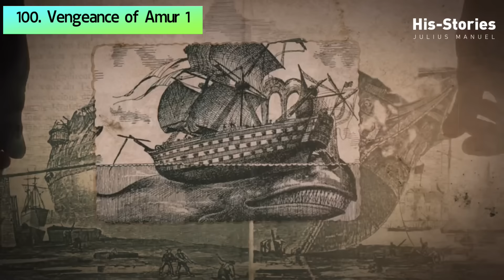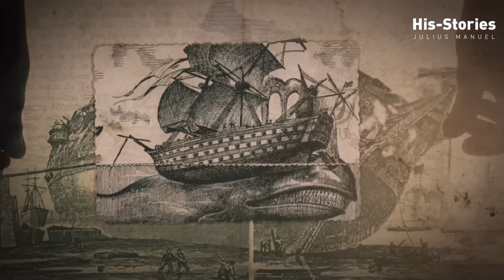അതുല്യമായ ഒരു പ്രതികാരകഥ PART 1 | Vengeance of Amur Tiger | Story of Siberian Tigers | Julius Manuel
നേരം ഇരുട്ടിക്കഴിഞ്ഞു. അങ്ങിങ്ങു നിൽക്കുന്ന മരങ്ങൾ. മുകളിലേക്ക് നോക്കിയാൽ മഞ്ഞുപുതച്ചു നിൽക്കുന്ന ആ  മരങ്ങളിലെ ശിഖരങ്ങളിൽ ആരോ തൂക്കിയിട്ടപോലെ ചന്ദ്രനെ കാണാം . നിലാ വെളിച്ചത്തിൽ നിലത്ത് മഞ്ഞിൽ കാണുന്ന നിഴലുകൾ മരങ്ങളുടേതോ അതോ മനുഷ്യരുടേതോ എന്ന് തിരിച്ചറിയാനാവുന്നില്ല.  ഗ്രാമവീഥികളിൽ ആളനക്കം തീരെയില്ല. മരം കോച്ചുന്ന തണുപ്പിൽ ആളുകൾ തങ്ങളുടെ ചെറു കുടിലുകൾക്കുള്ളിൽ ഒരു പക്ഷെ തീ കായുകയാവാം.  അയാൾ വളരെ വേഗം തന്റെ കുടിലിലേക്ക് നടക്കുകയാണ്. ആ മനുഷ്യൻ എന്തിനെയോ ഭയക്കുന്നു എന്ന് മുഖഭാവങ്ങളിൽ നിന്നു വ്യക്തമാണ്. കുറച്ചു മുന്നിലായി അയാളുടെ നായയും അതിവേഗം നടക്കുന്നുണ്ട്. മഞ്ഞിൽ പുതഞ്ഞു നിൽക്കുന്ന  മരങ്ങൾ ഇരുട്ടിൽ തിളങ്ങുന്നതായി അയാൾക്ക് തോന്നി. പക്ഷെ സകലതും  തണുത്തു വിറങ്ങലിച്ചു നിൽക്കുന്ന  ആ സമയം എങ്ങും കനത്ത നിശബ്ദതയാണ്.

* Video Details
Title: അതുല്യമായ ഒരു പ്രതികാരകഥ PART 1 | Vengeance of Amur Tiger | Story of Siberian Tigers